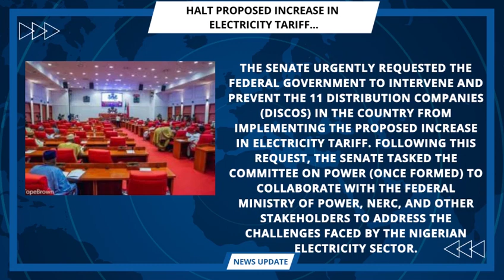News Update On WAFFI TV... {July 25}